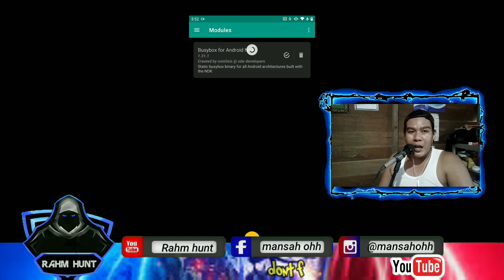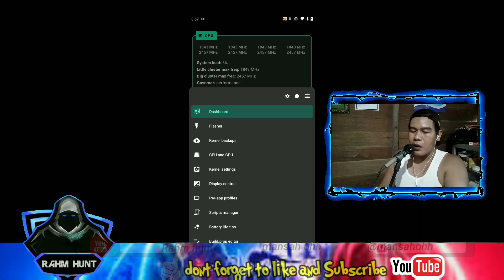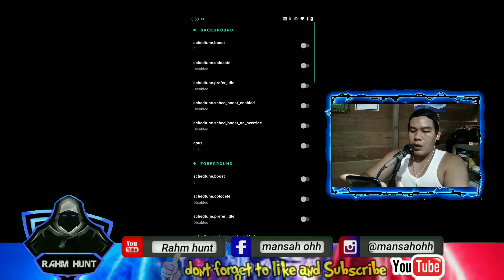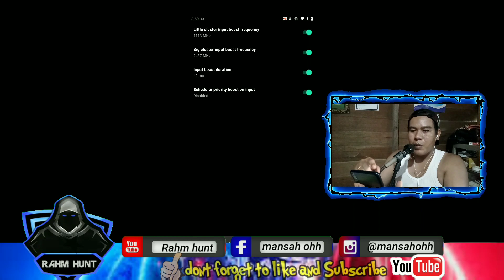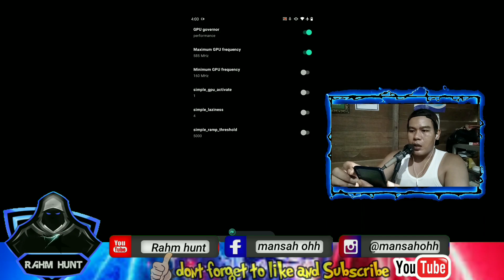Best Custom Rom for PUBG MOBILE|| MODULE MAGISK || APK tweak PERFORMANCE || English subtittle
..ok teman2 di video saya kali ini saya akan memberikan settingan / susunan beberapa modul dan juga aplikasi pihak ketiga yang akan kita gunakan..
Dan modul ini juga universal jadi bisa di gunakan di hp/device selain Asus Max Pro m1

Silahkan kalian coba dan kalian rasakan sendiri performa dari setingan ini
Jika ada pertanyaan silahkan berkomentar
Atau join di grup telegram

ROM MSM Xtrnded V9 (FW063)
KERNEL TRB 04.05 gameit Q

Untuk modul Silahkan abang2 langsung gabung ke grup telegram dibawah ini

AUROX-T OFFICIAL GROUP
Process  SetUp  Group!~

BANG LEVV
🔊BUAT YANG BUTUH LINK/FILE CEK DI BERKAS🔊
                         √ TAP NAMA GROUP
                 √ GESER KE KANAN (BERKAS)
              √ CARI FILE YANG DI BUTUHKAN
        SALING MEMBANTU,BERBAGI INDAH!

ada ilmu yang bermanfaat ynag bisa ditinggalkan di dunia.

cutom rom gaming,module magisk gaming,custom rom gaming pubg mobile,modul magisk for pubg mobile,new module magisk gaming,best cutom rom gaming,X00T